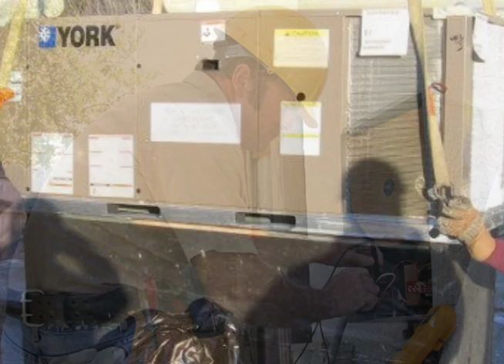Air Conditioner Repair | Buena Ventura Lakes, FL Video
Shalom Air Conditioning Services in Buena Ventura Lakes, Florida is an air conditioner repair, maintenance, and installation service. When we come to you, we do not leave until the job is completed.

Shalomacservices.com